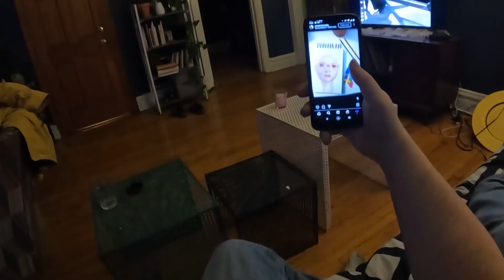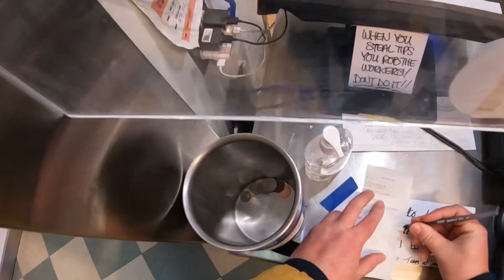🎭 warforged - kenpo/only one - the false reality 🎭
kenpo/only one - by the false reality - another face of warforged 🎭
an experiment in sound, sight, and taste
KENPO:
I've been playing on my phone
cause I can't be bored
and I just put on my coat
fighting the urge to go
I'd move fast but still be draggin'
and we'd connect but I'd be lagging
I gotta keep myself at home
but I just opened the door

I've been takin quite a long drive
waiting for a long night ending
every stop I hear the bottles on the floor clinking together

and I know what I know
I realize as I push the pedal to the floor
maybe I could take up kenpo
and start treat my body like a temple, nah

and it's gonna be a long fight
making moves and never landing them right
it's always so useless but I'll try

I realize as I wake up on the floor
maybe I should change my tempo
but I already feel better

only one - a Bearface cover
CREDITS:
alex - everything